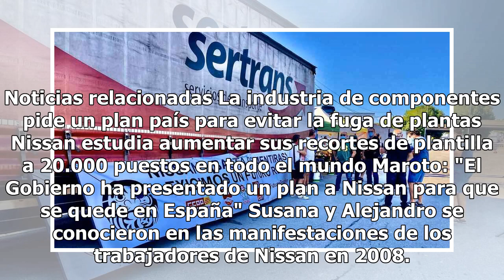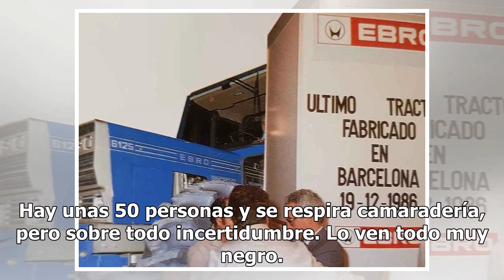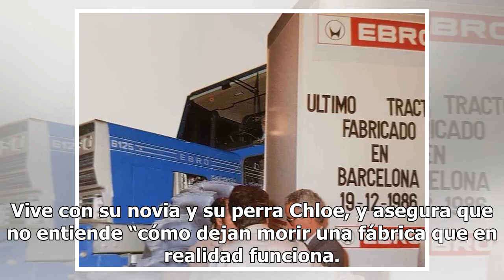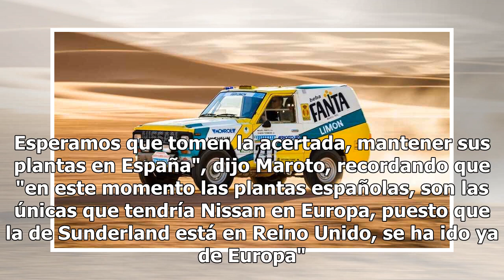El harakiri de Nissan en Barcelona asusta a 20.000 familias: el tractor Ebro y el Patrol salieron...